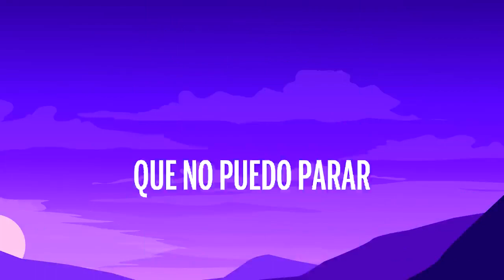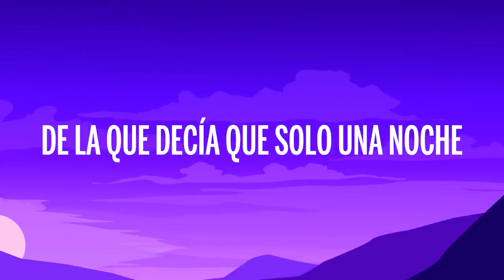C. Tangana - Demasiadas Mujeres (Letra/Lyrics)